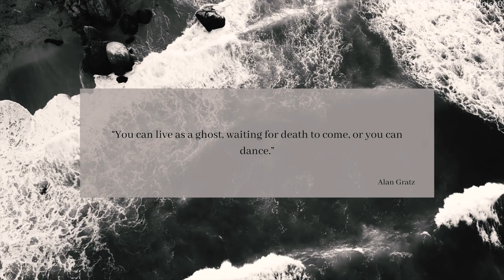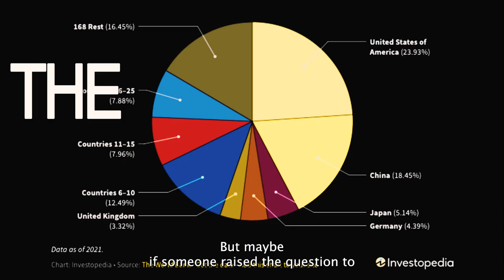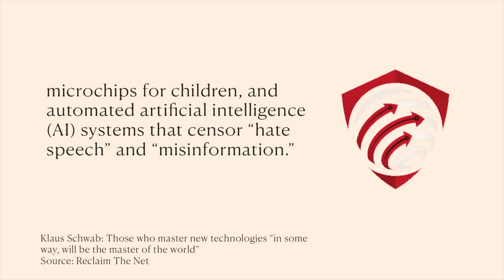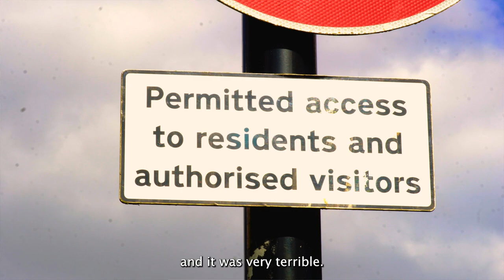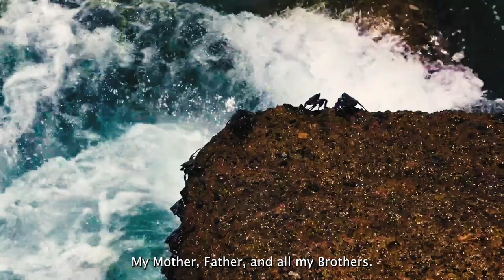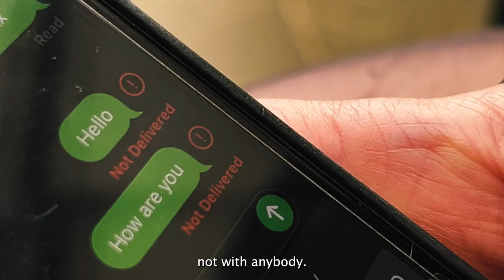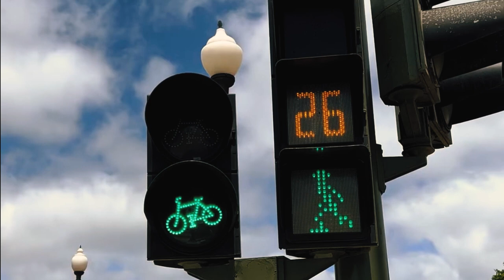END OF THE ROAD | Media or Morality? | A Documentary by Marcel Boswall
Human rights, living within a War.
The need for a life to live, costing tax payers money.

Is the irony of wanting to keep people out of a country to keep themselves at peace an issue stemming from mass media or a place of naive morals.

Should freedom be valued by religion, race, culture and status or should it be free?

In this documentary I explore current issues with 'illegal' refugees and how the media portrays them as a "nuisance" to society.
I want to get to the bottom of why keeping everyone in check in one society means keeping others away.
Is there a lot to uncover, expose and discuss or is there a clear reason why we should keep people locked in a country surrounded by suffering?
I also meet with a refugee to get a different perspective from 'inside' and to see if its worth the feeling of adversity.

What do you think about this crisis?

Filmed and Edited by Marcel Boswall
Music credits and special thanks at the end.